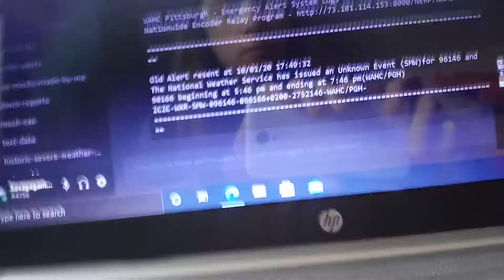the Same EAS 333 But a cutout